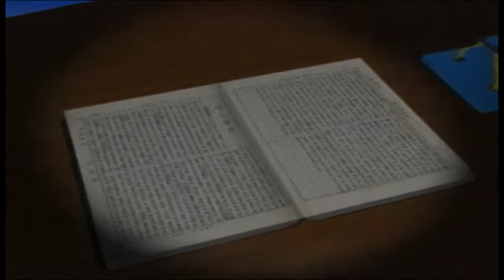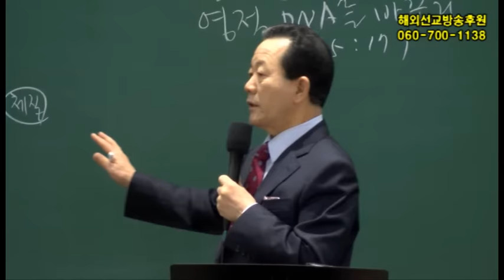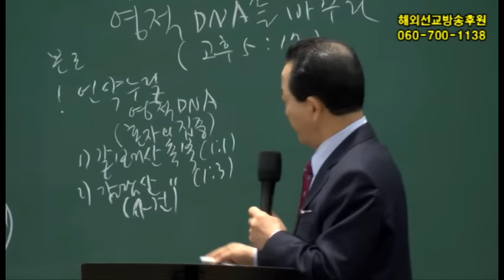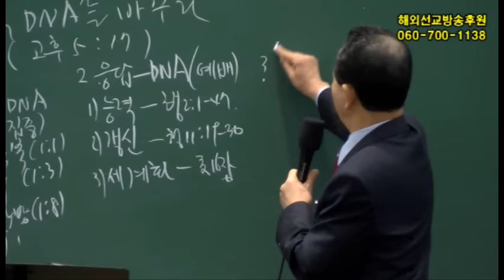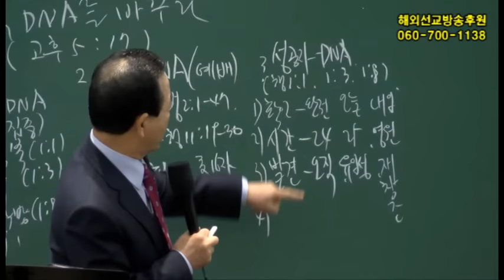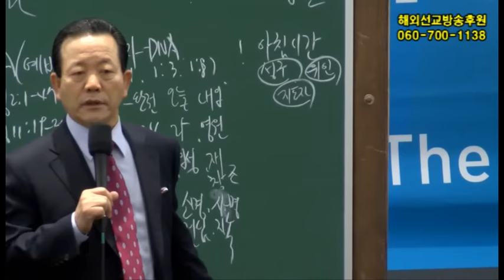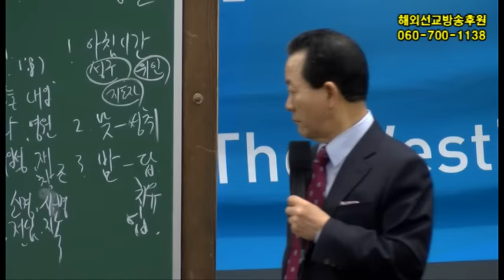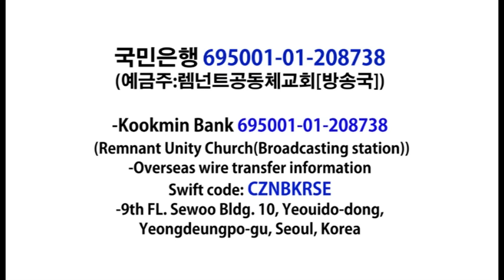2015년11월28일 북미주렘넌트대회3강